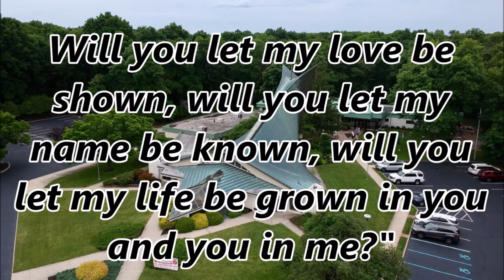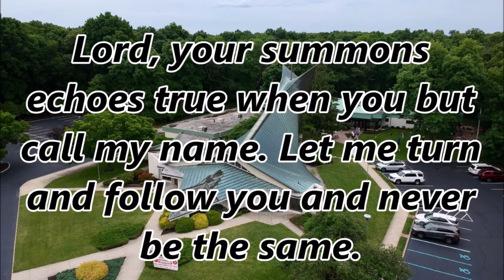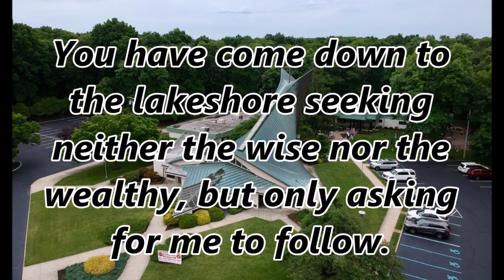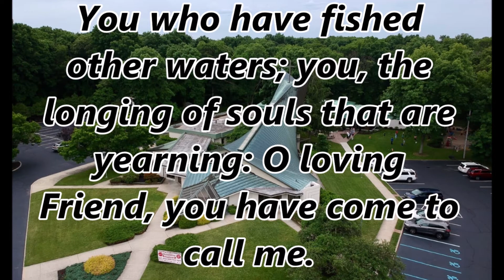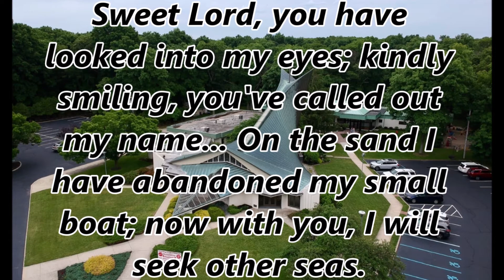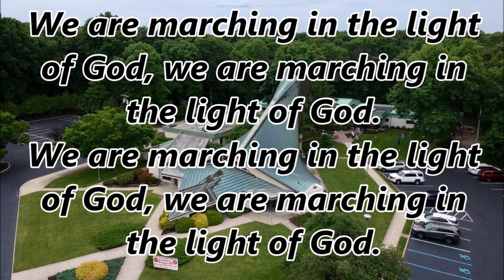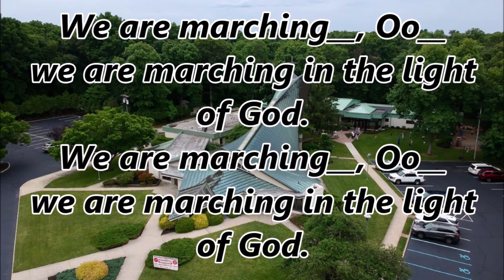January 24, 2021 - Third Sunday after the Epiphany